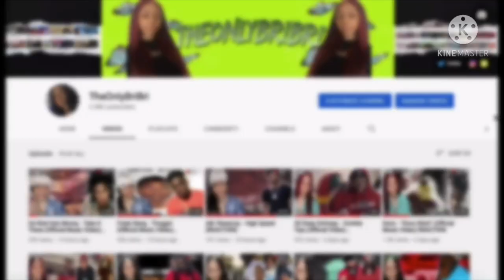Whoppa Wit Da Choppa - "She Say" (REACTION)